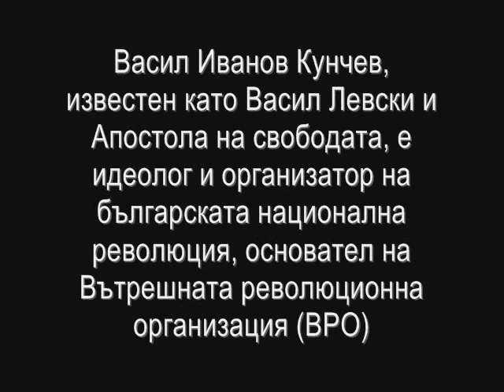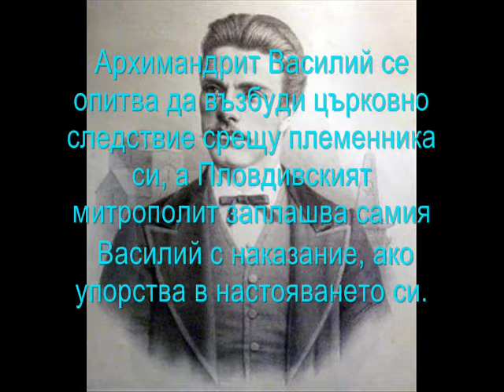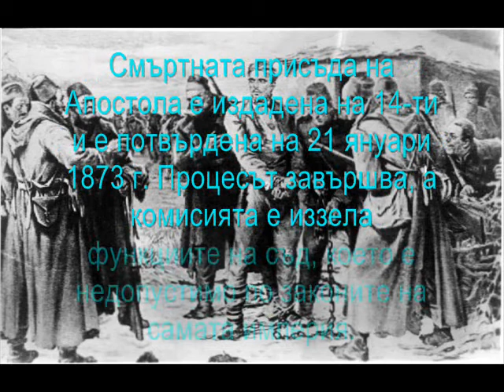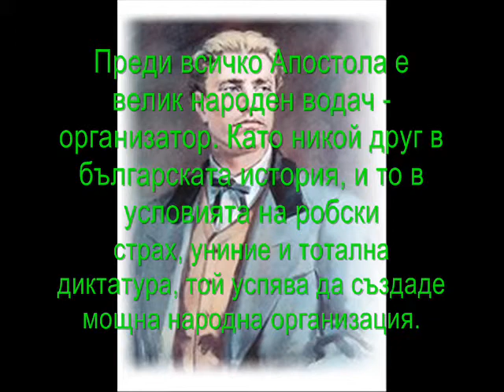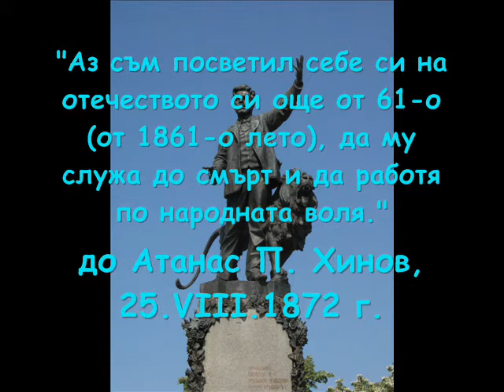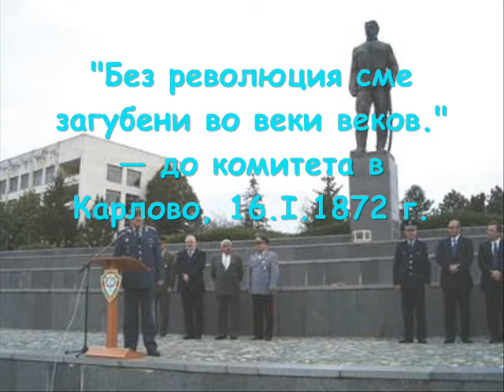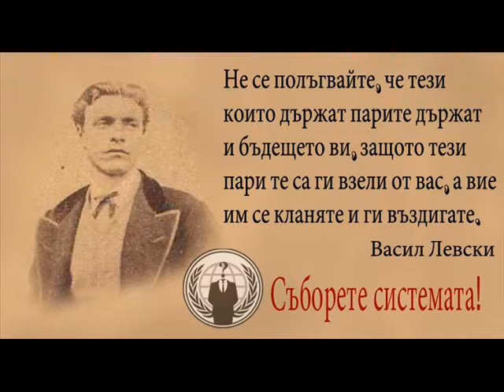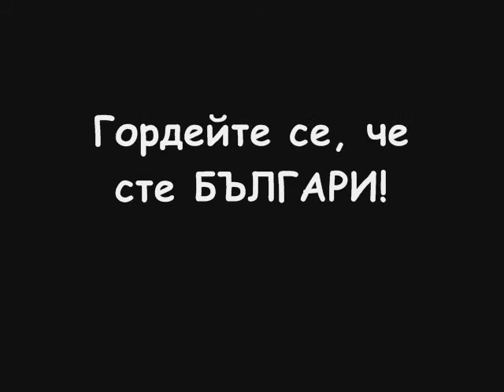Поклон пред Васил Левски !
Васил Левски

Живеем в свят, във който Ти ни липсваш..
Тук всичко е различно днес.
Героите изчезнаха безследно,
От велики подвизи дори и няма вест !

Кажи Апостоле ! – какво да ти разкажа.
Ако започна ще ти стане жал,
Кажи как аз да отсрамя
Родината ни тънеща във кал...

Днес името ти пак се споменава..
Възхвалям те със моите слова,
ала гласът ми пак нечут остава,
губи се във мрачната тъма.

И трябваш ми със твойте силни думи,
Да съживиш народ отдавна закъснял,
Защото няма да успеят други
С лъжите си да правят пиедестал.

Кажи Апостоле на свободата –
Какво да правя ? Как да ги спася ?
Едни ограбват ни със шепи,
А други шепнат ‘’Трябва да търпя.’’

Родината ни, милата загива.
И всичко родно те зове.
Народ уж веч свободен..
Отново е на колене !

Стани Апостоле ! Ела си,
Да спасиш във назе гордостта,
Защото те душите ни убиха –
политици само искащи властта

СТАНИ ! Ела и събуди ги !
Научи ги що е честност и борба,
Освободи ги пак от тез вериги,
защото ми омръзна да мълча.

Прекланям се Апостоле пред тебе !
Днес вече няма друг герой..
И моля се да чуеш мойте думи,
за да намери душата ми покой...

Автор: Г.

Апостолът за родината ни се пожертва
пребродил пътищата й без миг покой
и казвал че Единството ще ни потрябва
но не могъл да види отзива свой

Родината му днес е свободна
от малък силно за това мечтал
дал й сили и мъдрост народна
защото за истинска свобода дерзал

Родината му днес е пресъхнал извор
изоставен и затлачен с хорска мъст
отчасти някъде навява вятър
и припомня ни думите му на кръст

Родината му днес е запустяло огнище
в нея сега топлят се само старите князе
отчасти пак са правилегиите на борците
и избуяват като бурени над родното поле

Родината му днес е наслоена плесен
размесена с партийни идоли
отчасти те тръбят от есен
и купуват за напролет гласове

Родината му днес е слаба мисъл
в нея оцеляват само богатите борци
отчасти някой от министрите е техен
но това е само в задкулисното ложе

не забравяйте и се борете за това
За чиста и свята република мислете
и помнете неговата саможертва